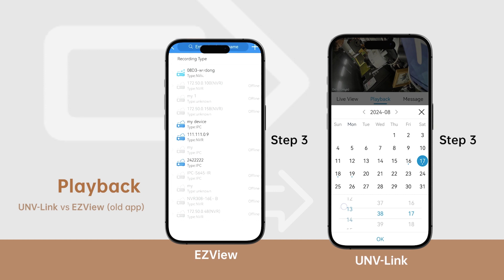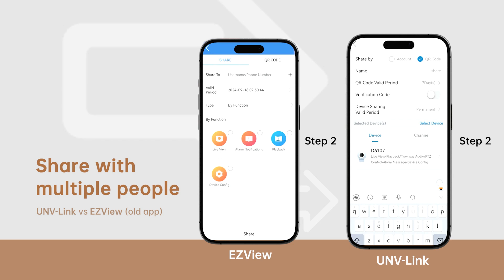UNV Link APP Designed for End Users Daily Use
📱🔒 Introducing the fully upgraded UNV-Link APP – the next-generation security management mobile app built on the foundation of EZlive! Designed for everyday use, it features an intuitive and user-friendly interface that makes navigation effortless for everyone.
✔ New interface with improved front-end functionality
✔ Live view for real-time monitoring
✔ All channels playback under the NVR
✔ Multiviewer to oversee multiple feeds
✔ Playback capabilities to review past footage
✔ Device sharing for easy access
✔ Prompt alarm notifications to alert you about any security issues
Whether you’re a pro or a first-time user, the UNV-Link APP simplifies your security management. 🌟